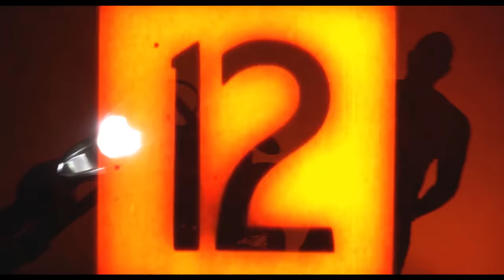Medikal - KABUTEY FLOW (Music Video)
Video directed by Mykel Heydar